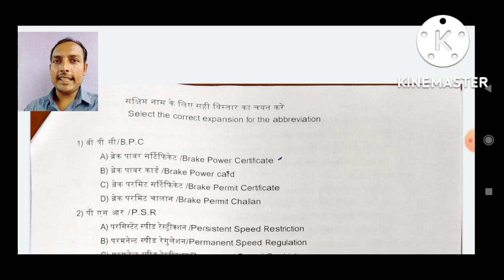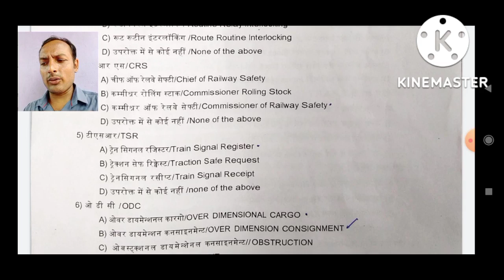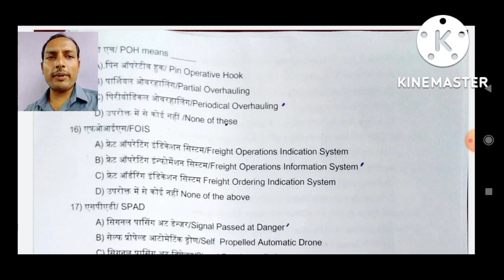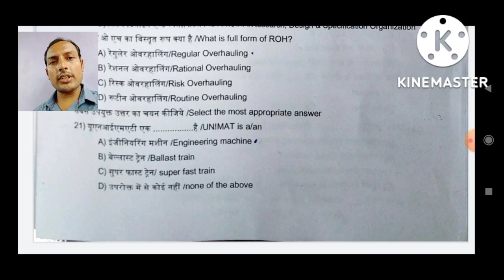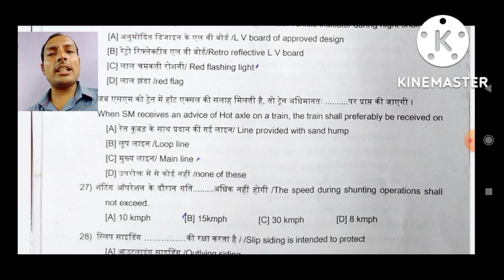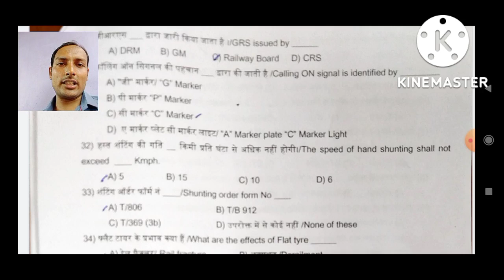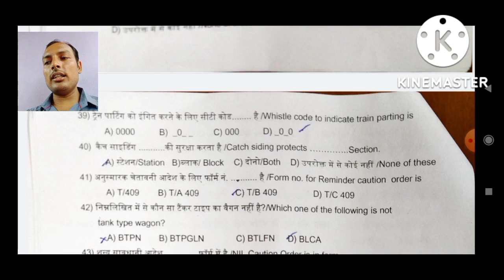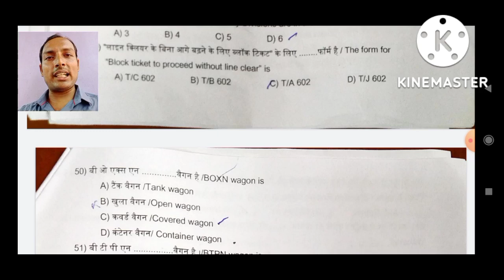Railway Goods Guard question paper/train manager question paper/southern railway/palghat division